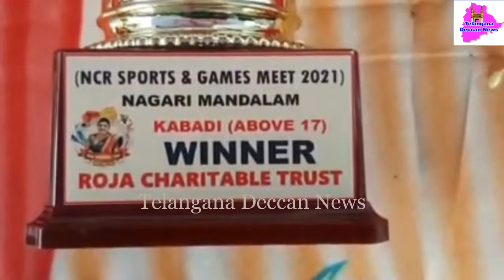Roja charitable trust organized sports competition for students in Nagiri on MLA Roja Birthday